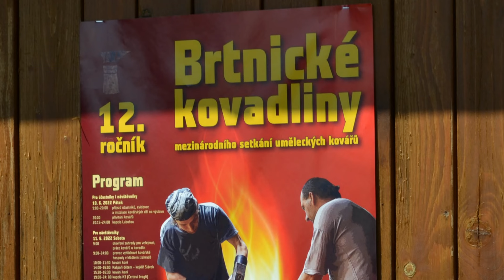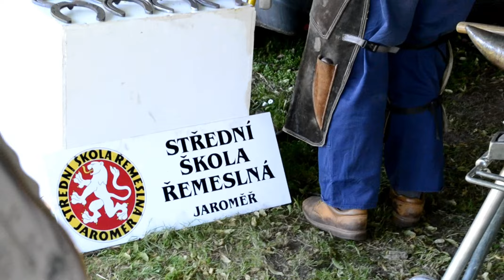Brtnické kovadliny 2022 -Podkováři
Ukázka kování koně